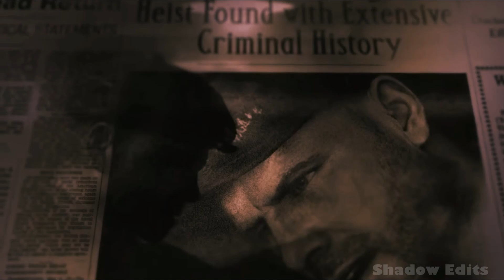Black Ops Zombies MOTD Weasel Edit ~ High Enough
mob of the dead plot edit